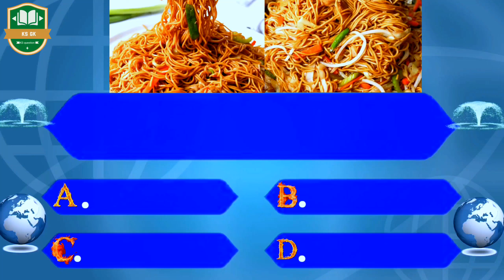Intresting GK Question in Telugu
Telugu Gk questions || intresting topic in Telugu || general knowledge questions in Telugu